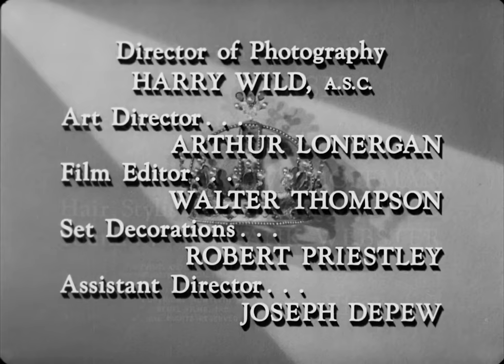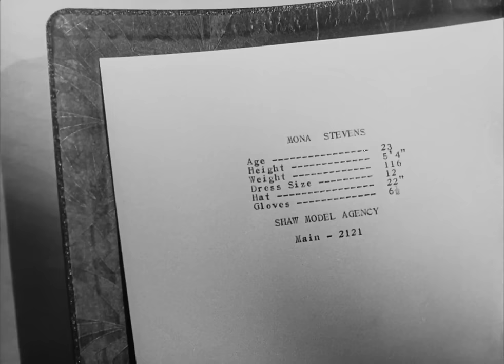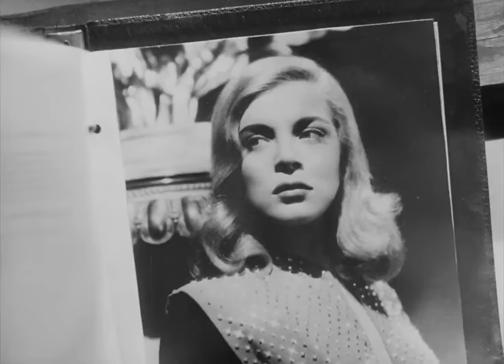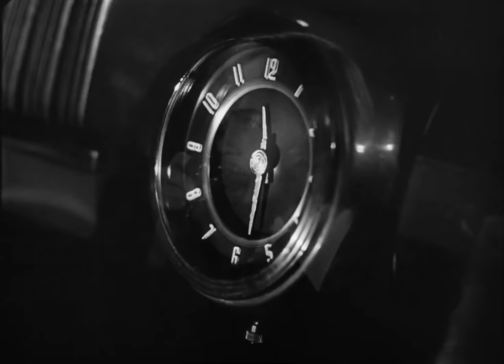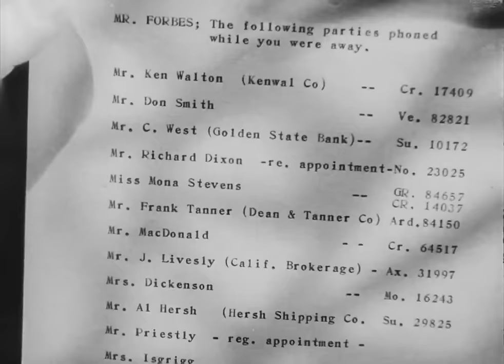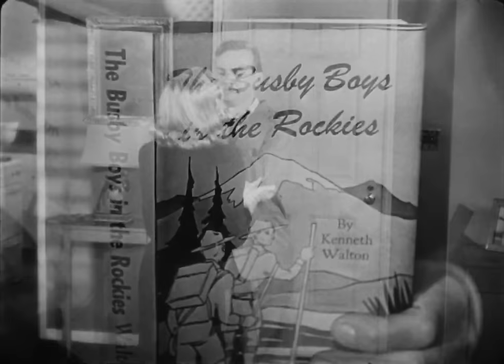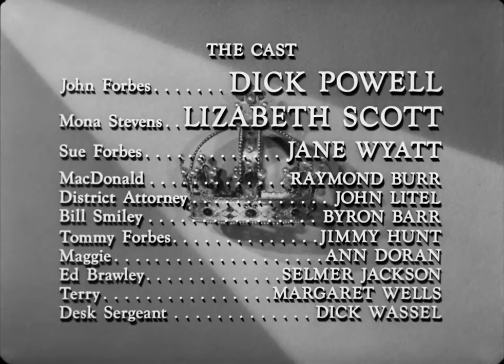Pitfall 1948 Dick Powell, Lizabeth Scott & Jane Wyatt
Pitfall is a 1948 American film noir crime film directed by André de Toth. The film is based on the novel The Pitfall by Jay Dratler and stars Dick Powell, Lizabeth Scott, and Jane Wyatt, and features Raymond Burr.

Plot
John Forbes is a family man who's jaded with his life, routine and job as an insurance adjuster. Life gets a little more exciting for him when he calls upon femme fatale Mona Stevens whose boyfriend has embezzled from a store insured by Forbes' company and showered her with gifts. Forbes finds Mona through MacDonald, a private detective, who freelances for the insurance company. Forbes goes to collect the ill-gotten gifts with the boyfriend in jail and Forbes falls hard for Mona and begins an affair. The problem is that MacDonald has had his eyes on Mona first and is obsessed with her. MacDonald decides to use the soon-to-be-released boyfriend to deal with Forbes and clear the field for himself.